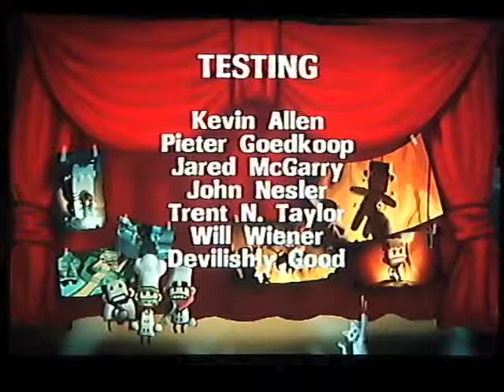Minigore Gameplay (AppInReview.com)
A bit of gameplay video from one of the latest shooters to hit the iPhone and iPod Touch. Without further adieu, here's Minigore!